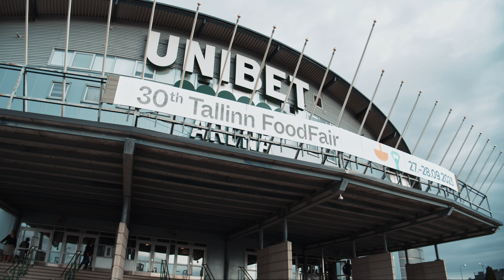Toidumess 2023 Aftermovie